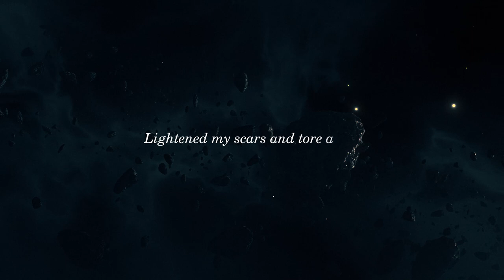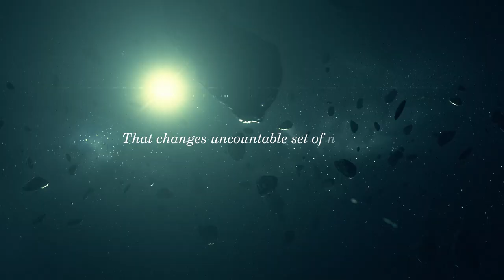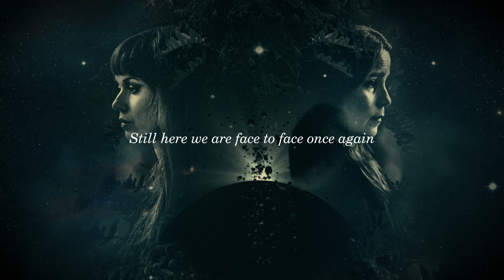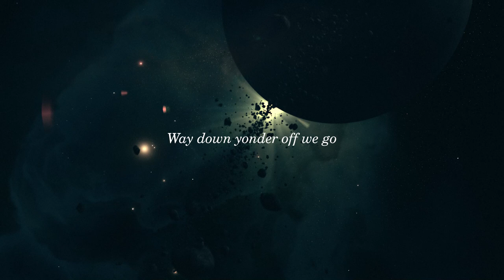Altamullan Road - Interstellar Friends (Official lyric video)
INTERSTELLAR FRIENDS - CREDITS
Lyrics: Johanna Iivanainen
Mixed by Tero Kinnunen
Mastered by Minerva Pappi

Johanna Iivanainen: vocals, keyboards
Johanna Kurkela: vocals, keyboards
Marko Timonen: drums, percussions

Lyric video by Janne "Toxic Angel" Pitkänen
Single cover layout: Janne "Toxic Angel" Pitkänen
Released by Ranka Kustannus

Lyrics:
INTERSTELLAR FRIENDS

Changes, changes blew up horizons
Changes, changes fell from the galaxies
Where billions of stars gathered up
Lightened my scars and tore apart

Phases, quantity of all phases
That changes uncountable set of numbers
Lost myself into solitude
Allowed myself such latitude
Yet here we are once again in this phrase

We are
We are

Interstellar space we are

We are
We are interstellar friends we are

Faces, finally friendly faces
Like aces, pair of aces in poker table
Tried so hard to solve it out
Found myself all worn out
Still here we are face to face once again

We are
We are

Interstellar friends we are

We are
We are

Way down yonder off we go

We are
We are